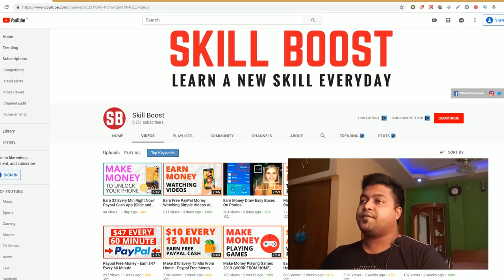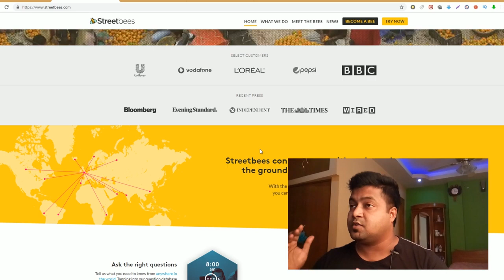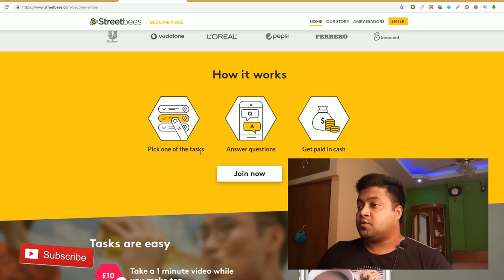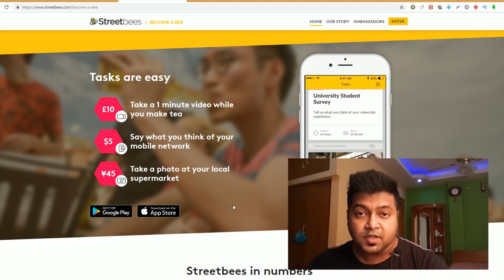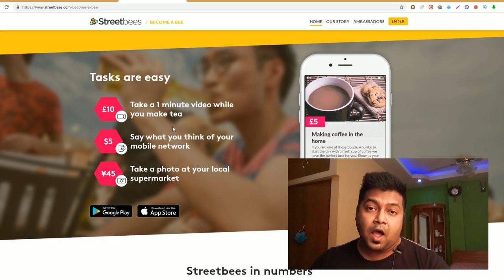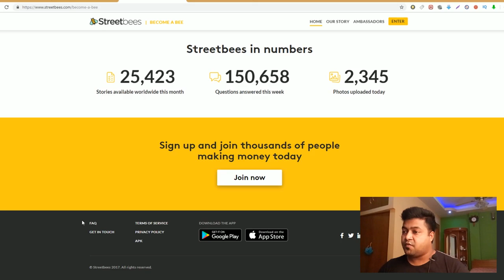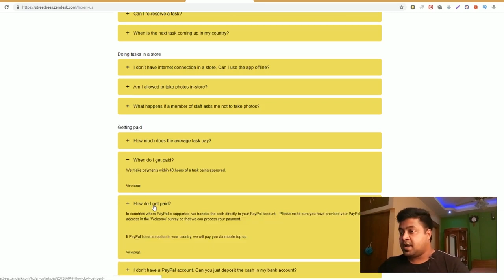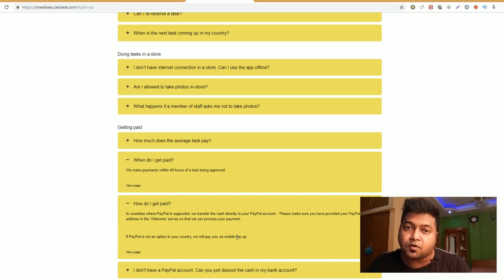Earn $5 00 Per Click With Your Smart Phone! {PAYPAL FREE MONEY}